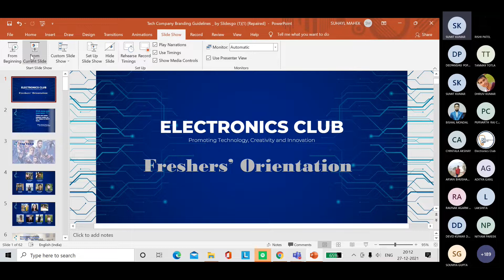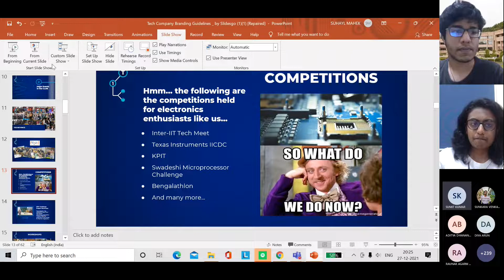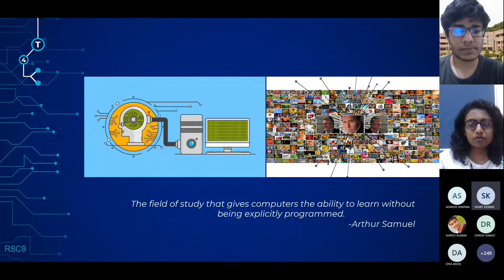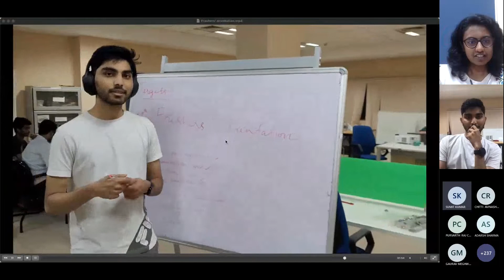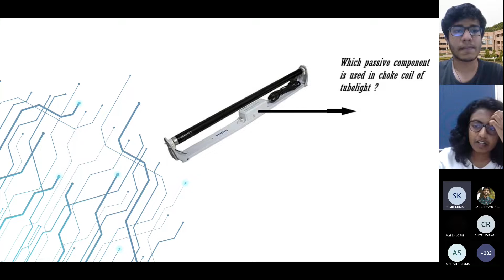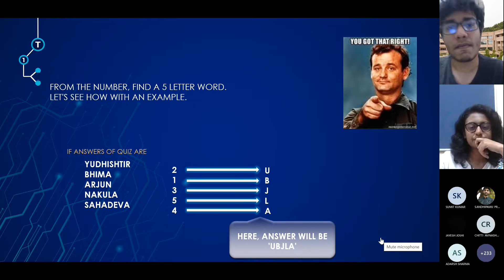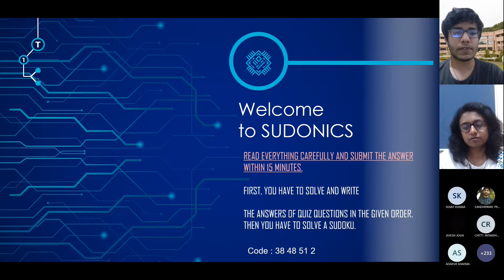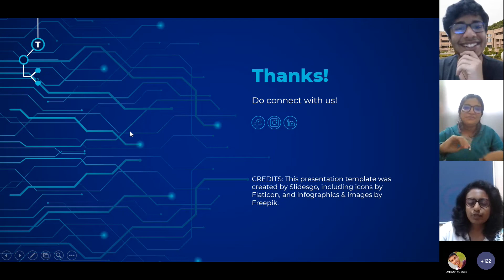Freshers Orientation '21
Freshers’ Orientation where we will be showcasing our achievements, current projects, answering your questions, and having fun in general, winners might get interesting goodies.